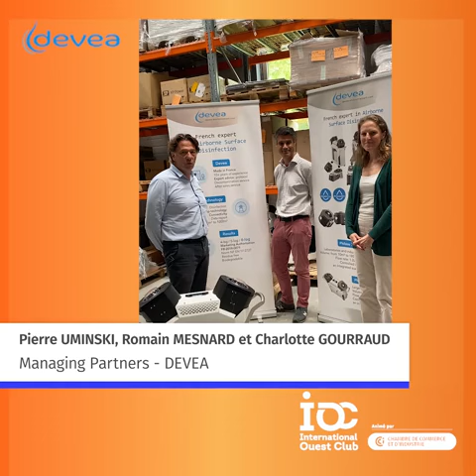IOC : Bienvenue à DEVEA ENVIRONNEMENT !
Découvrez le témoignage de Pierre UMINSKI, Romain MESNARD et Charlotte GOURRAUD - DEVEA, nouveau membre de l’International Ouest Club.